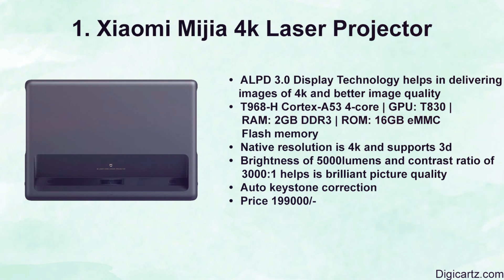Digicartz - Top 5 Ultra Short Laser projector in India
Buy from

5.  JMGO SA Laser Projector

4. VAVA 4K Projector

3. Xiaomi Mi Laser projector

2. Xiaomi WEMAX ONE PRO

1. Xiaomi Mijia 4k Laser Projector